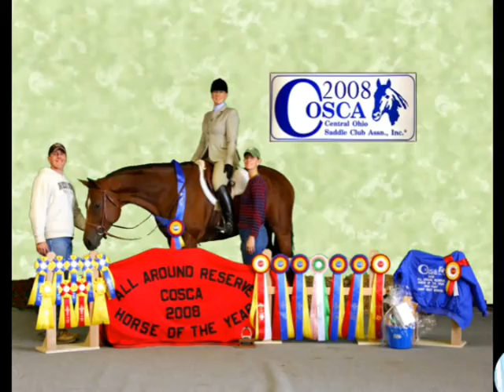In Arties Vision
6 yo AQHA 16.2 Gelding. Out of Artful Investment.  Great HUS and Hack horse, patterns too! PRESENCE to be NOTICED. great mover flat kneed trot GREAT lope. For Sale. $7500